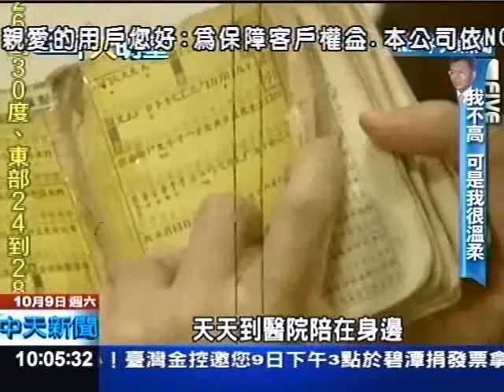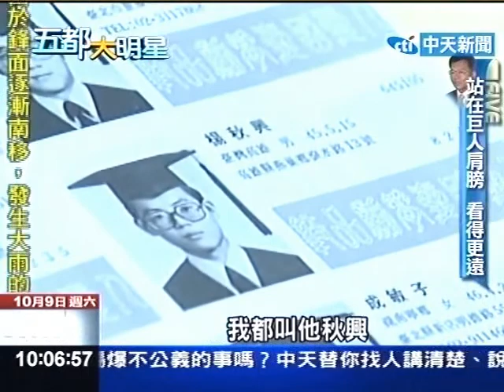五都大明星》我不高 但是我很溫柔